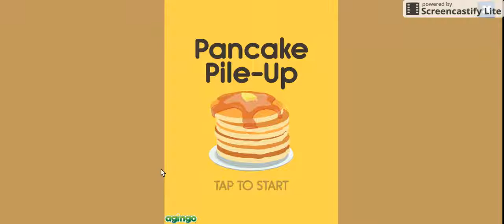Road to Santa Tracker (Day 22)